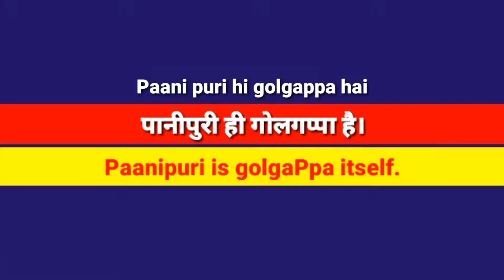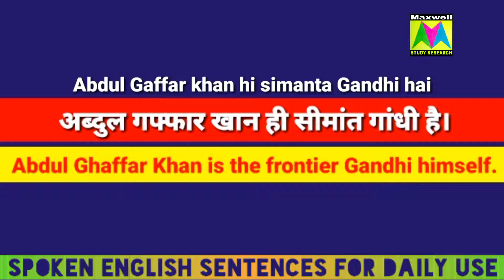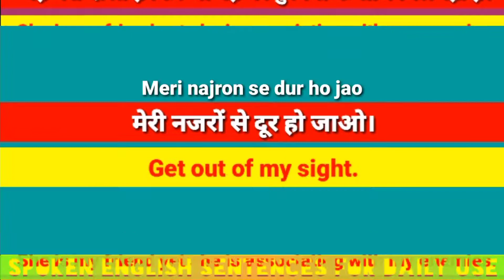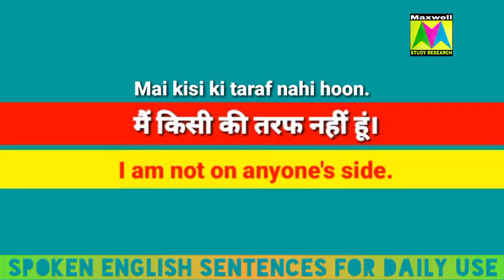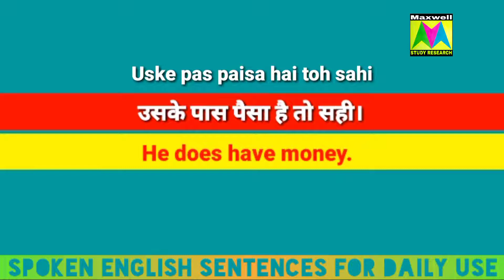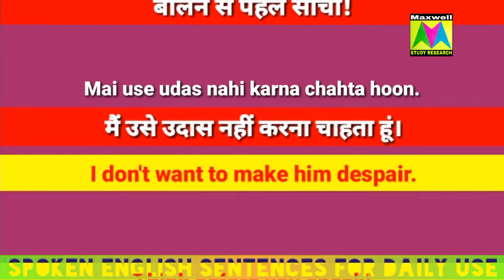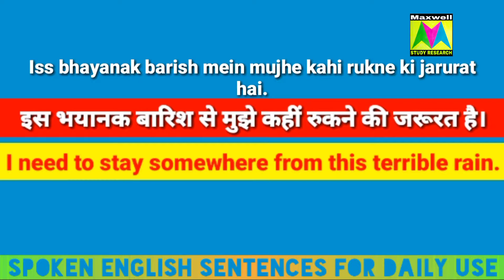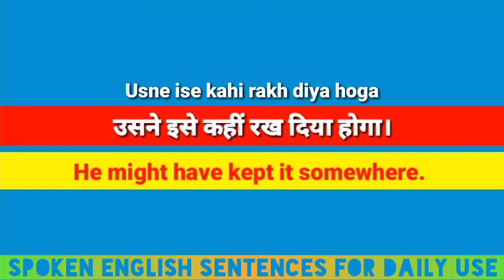spoken English sentence for daily use | English conversation in hindi | daily use english sentences